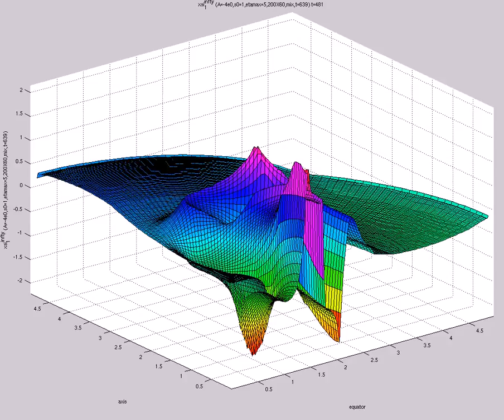xsi^{infty}_1 (A=-4e0,s0=1,etamax=5,200X60,mix,t=639)